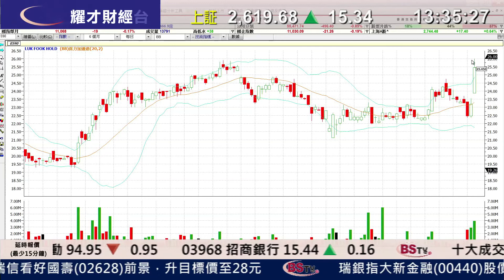耀才財經台 即市攻略 葉不落 譚智樂 - 六福(0590)中期純利倒退17% 派息55仙